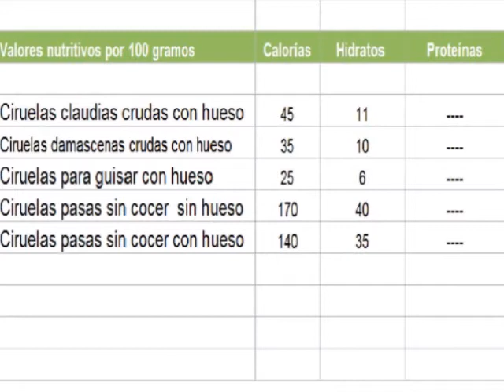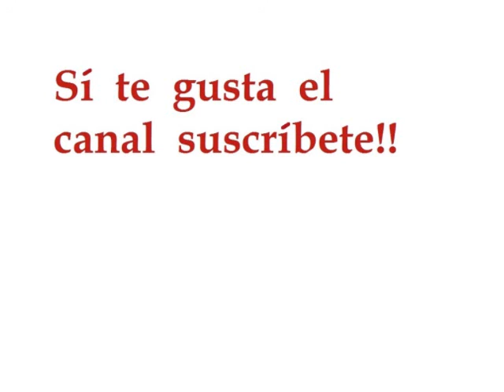CIRUELAS CALORIAS - Cuántas Calorías tienen las ciruelas - Información Nutricional de las ciruelas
VALOR NUTRICIONAL DE LAS CIRUELAS Y CALORIAS DE LAS CIRUELAS, CARBOHIDRATOS, PROTEÍNAS, CALCIO, HIERRO, VITAMINA A, VITAMINA C,  GRASAS